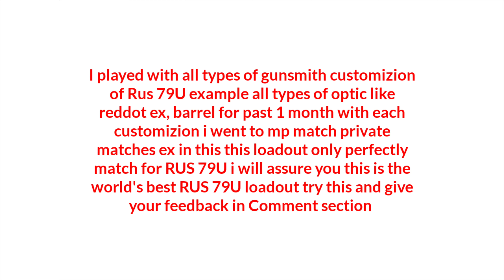COD MOBILE World's Best RUS 79U loadout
Best Rus 79U loadout in Cod mobile It is very useful loadout for cod gamers I tried all the customization and finally I made this loadout as a best loadout try this and write your feedback in comments thank you subscribers and views like share subscribers this channel for more videos